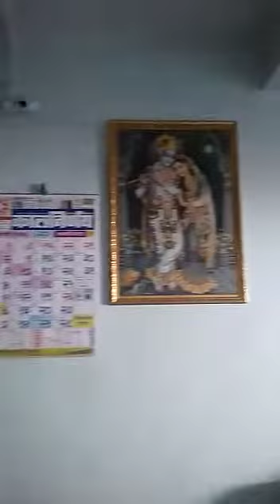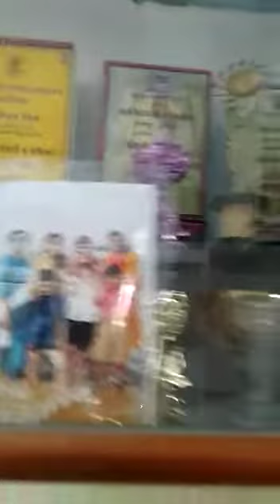Happy New year 🎉🎉